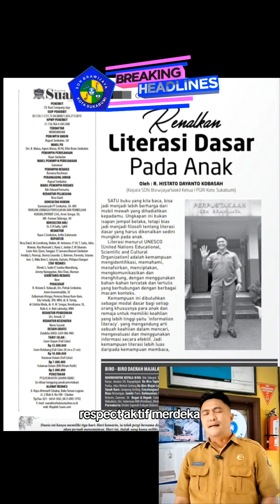Praktik Baik Kepemimpinan KS Utk Mewujudkan Kualitas Pendidikan melalui QA “Respect Aktif Merdeka”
Praktik Baik Kepemimpinan Kepala Sekolah
Quality Assurance
Respect Aktif Merdeka
profile Pelajar Pancasila
SDN Brawijaya
Pengeboran Air Acrylic